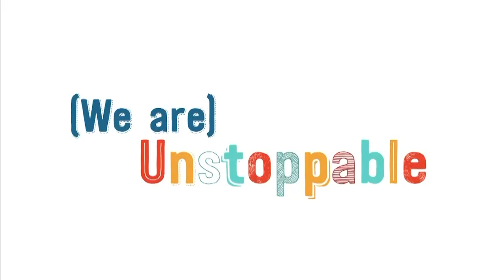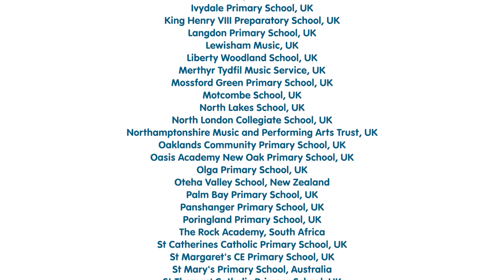Sing Up Day 2021 Digichoir - '(We are) Unstoppable'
On 30 June 2021, singers all over the world celebrated Sing Up Day. Over 24,200 pupils in 195 schools performed Emily Barden's inspiring anthem, '(We are) Unstoppable' across 15 countries and 5 continents.